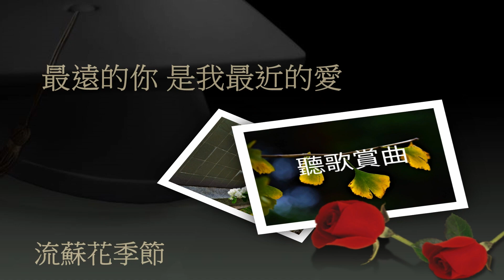聽歌賞景---最遠的你是我最近的愛2.0